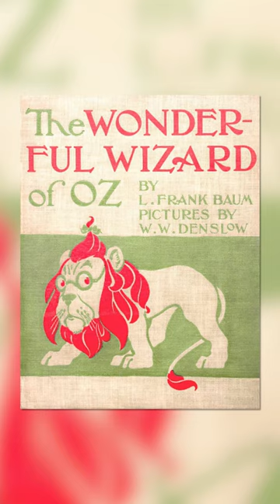Elizabeth Letts: "Finding Dorothy" in Under a Minute by HEC Books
"Finding Dorothy" tells the story of Maud Gage Baum, the wife of "Wizard of Oz" author, Frank L. Baum.  In this short, author Elizabeth Letts gives a brief introduction to "Finding Dorothy" through clips taken from her HEC Books interview.